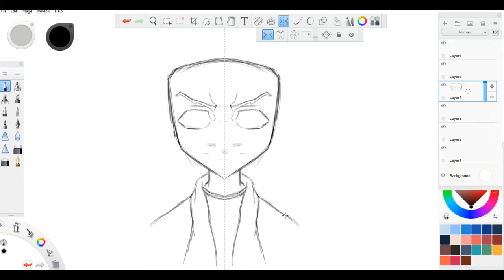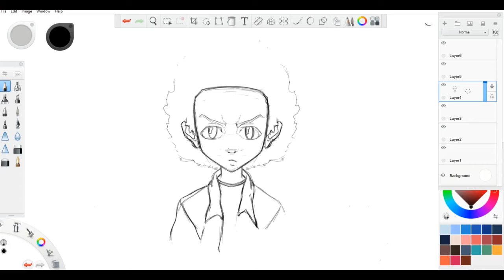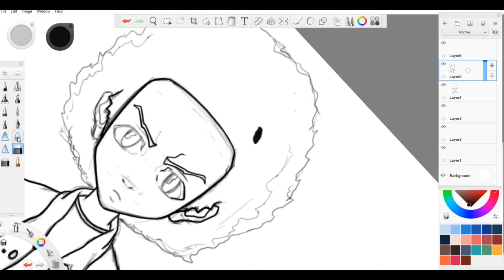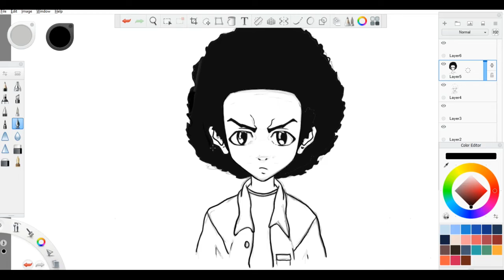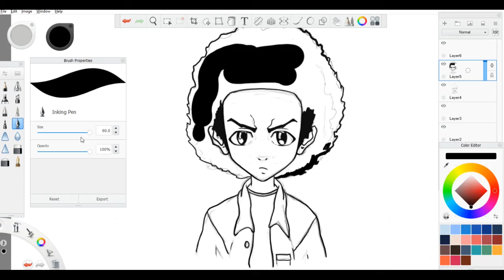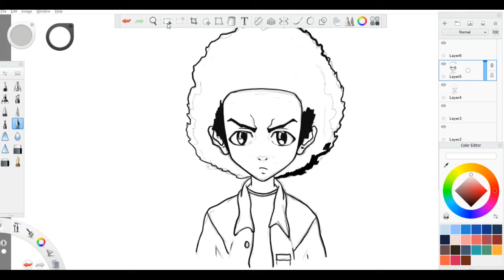SPEEDART Drawing Huey Freeman from the BOONDOCKS CARTOON SERIES, How to draw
The Boondocks actually hit my studio today and here it is.

YOUTUBE CHANNELS